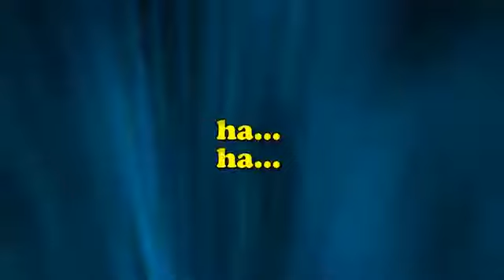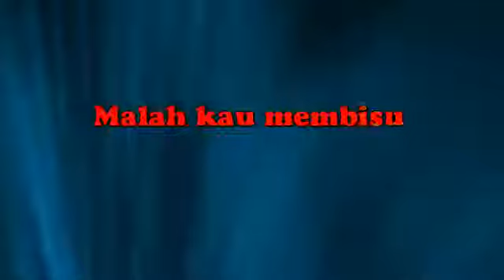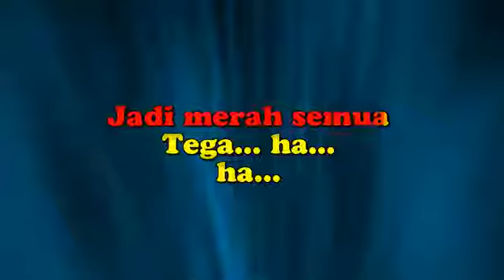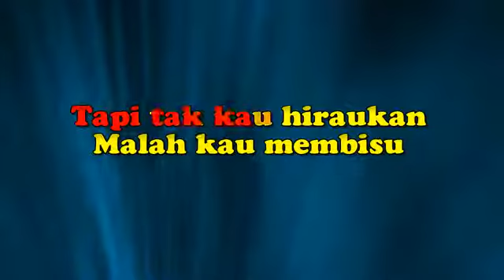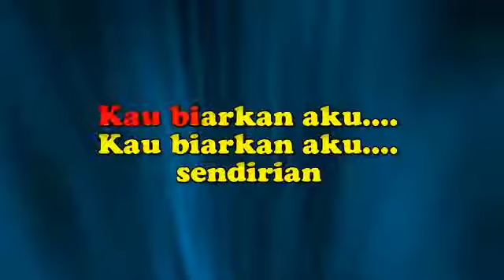DANGDUT KARAOKE DAN POP(28)